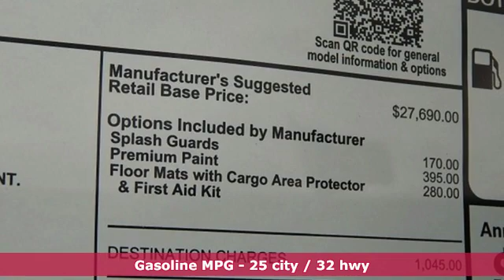2019 Nissan Rogue Feasterville Philadelphia, PA #72513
Year: 2019
Make: Nissan
Model: Rogue
Trim: SV
Engine: 4 Cyl. 2.5 L
Transmission: Variable
Color: Pearl White Tricoat
Interior: Charcoal
Stock #: 72513
VIN: JN8AT2MV4KW390876

If you want selection, Colonial Nissan's the place to look first. Here at Colonial Nissan of the Philadelphia metropolitan area is the best Nissan dealership around. With a huge inventory selection we have the ability to stock more cars than any other central Levittown Nissan dealer. With new arrivals daily, you are bound to find just what you are looking for here at our dealership. Our huge selection changes daily so give us an opportunity to make you a customer for life!!!

Address:
117 Bustleton Pike
Feasterville Philadelphia, PA 19053